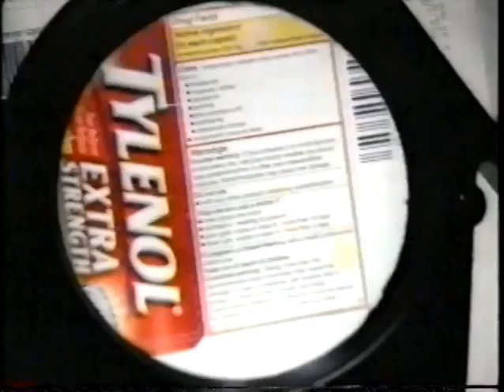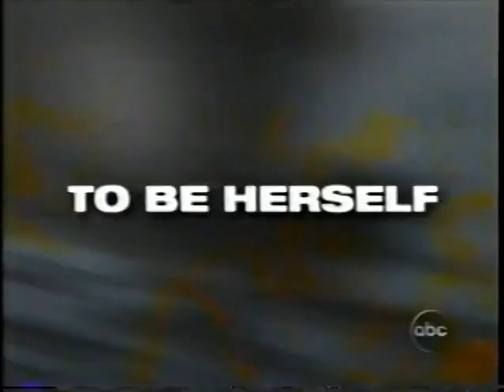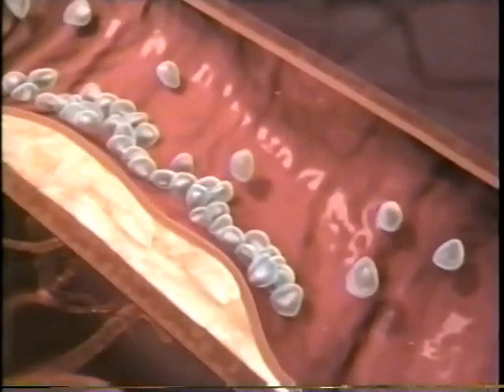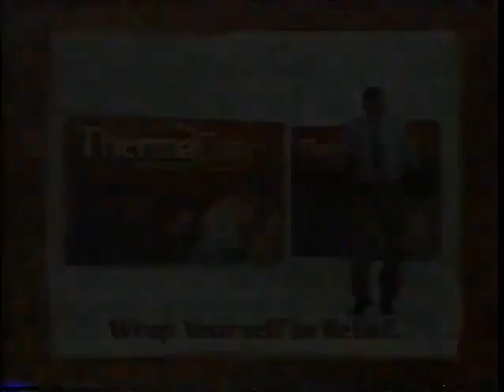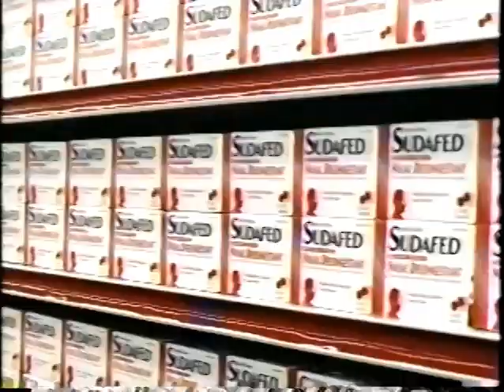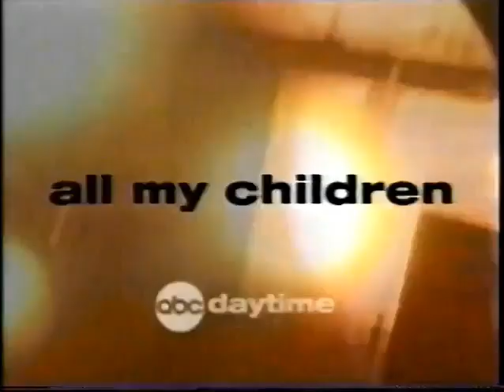General Hospital December 15, 2004 Pt4